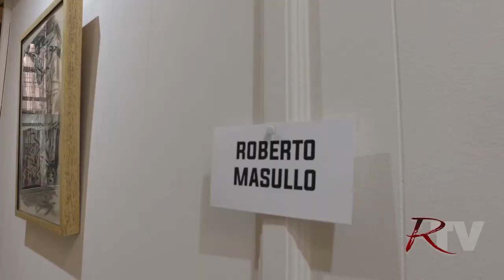Interviste Mostra Circolo di Cultura